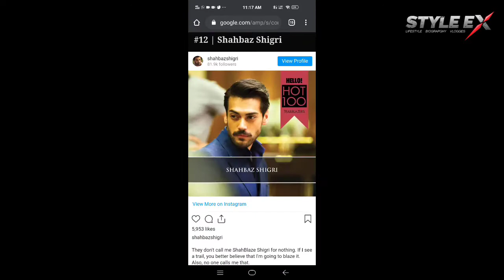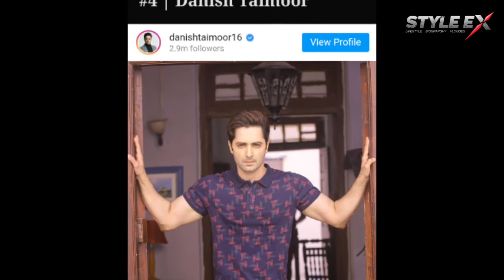Top 35 Handsome Men of Pakistan 2020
Pakistan is home to some of the most beautiful people in the world. Here is the 2020 list of the 35 most handsome living men who are of Pakistani descent or citizens of the South Asian country: